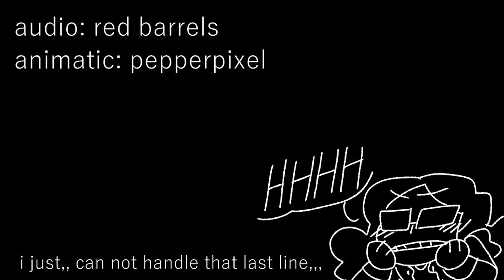THEY COPYRIGHT ME || Rd ki vines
Oi maa oooi ma yeh Kya hogaya.ahaha

Merry Christmas.
Late uploads bcoz..off net...

My new facecam vid...

Chalo bohot padliya description.